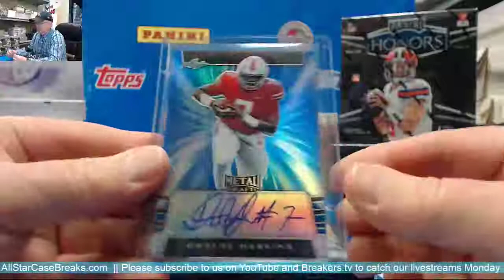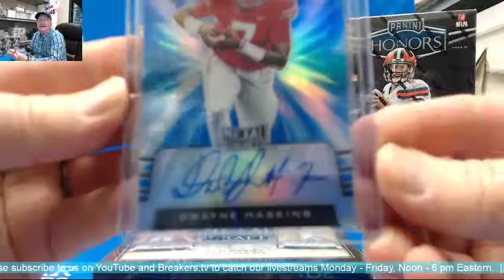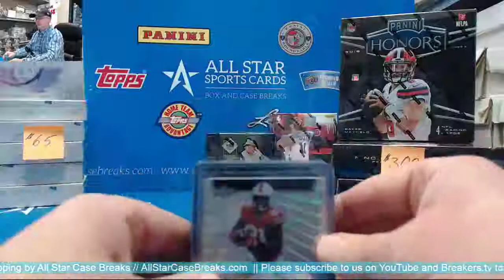2019 Leaf Metal Draft Football hobby box break - Kyler Murray State Pride Auto!